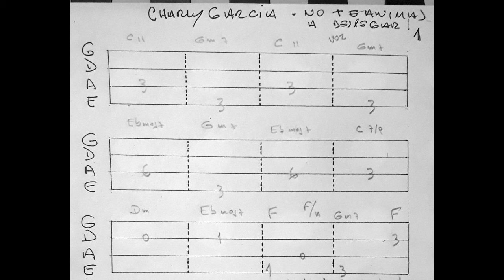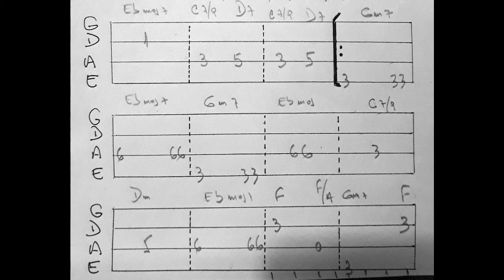No Te Animas A Despegar (tutorial para bajo)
Partitura para línea de bajo musicalizada para practicar